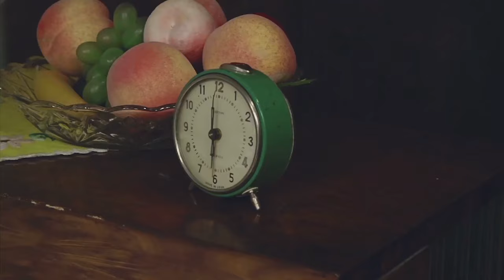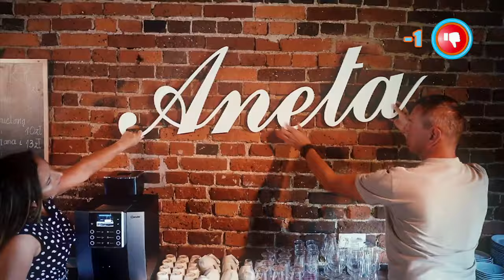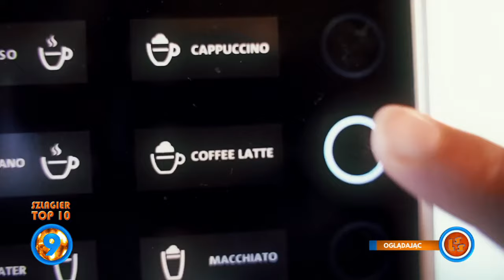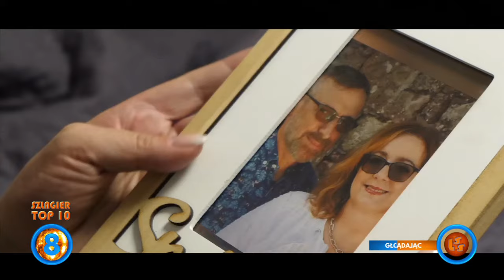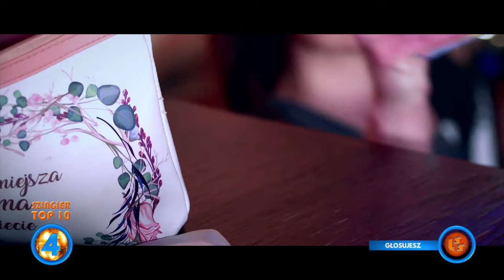Szlagier Top 10, 817+ finał LSS SZLAGIEROWO.PL - oficjalne notowanie